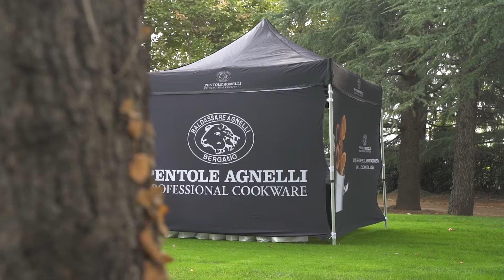Circuito Ristogolf 2021 - Quinta Tappa, Molinetto Country Club